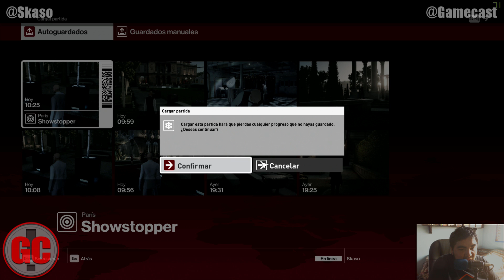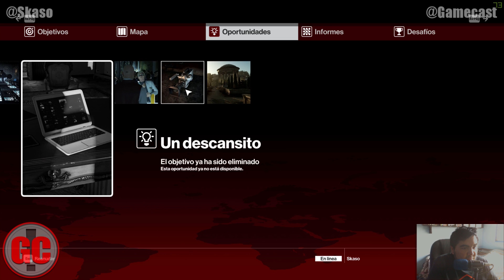Hitman - Guia, Paris (ShowStopper), Asesino Silencioso, alta puntuación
En este vídeo les mostrare como pasar la misión de parís en asesino silencioso y la mejor puntuación. Ademas recogeremos algunas pistas para ayudarnos en la misión.

Gamecast:

YouTube: Gamecast! Podcast y Entretenimiento

Encuentrenme:

Origin: Aldoskaso
PSN: SkaZzoO
Xbox Live: Skaso
Nintendo: Skaso
Steam: Skaso